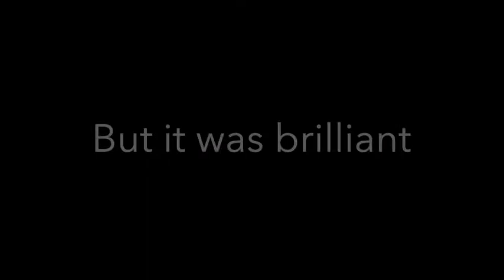Monster | Teatime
Because you've probably never read The Hogfather by Terry Pratchett, Teatime is a character from The Hogfather by Terry Pratchett (knowledgeeee). He's an Assassin in the imaginary world Discworld, and he 'lacks elegance.' He takes glee in murdering anyone, no matter the means, whereas the rest of the Assassins only take pleasure from a clean, 'elegant' kill.

ANYWAYS!
The song is Monster by Gabbie Hanna, and although the video has a bit of a bad rep, I actually kinda like the song.